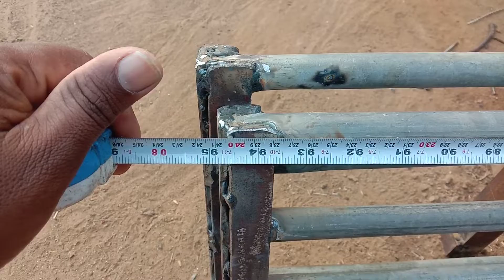kathera kese baye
🙏Namsakar Dosto aap Sabhi ka Bahut Bhut Shavagat he
 Hamare chenal . Fulbai Ram Welding work.
  me Dosto Hamare is chenal par aapko .Weldimg work. se sabandi sabhi jankari Milegi.
 Dosto hamari Sari video hidi gujarti me hoti He Jisa se aap  sabhi Video ko achitar samaj Sake.
 Hamare is channel Fulbai .Ram welding work .par apko hapte me ak do video Dekhane ko milegi .
Hamara Udhesh aaptak  Bilkul Sahi jankari pahucha na.
DostoAgar apko  koibhi Saval ho aap muje Comment kar ke phuch Sakte he.